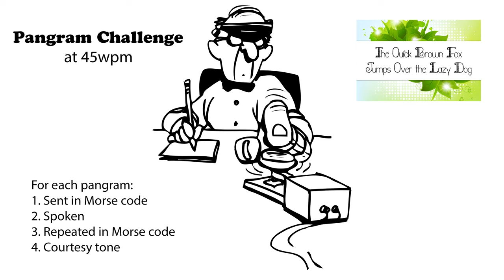Pangram Challenge v2 - 45wpm